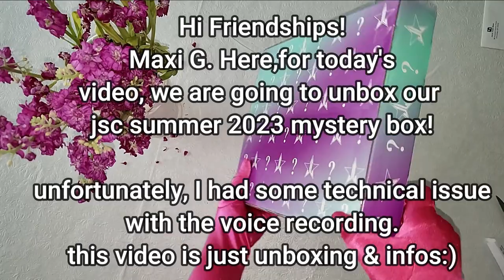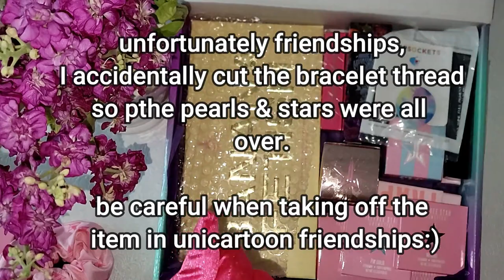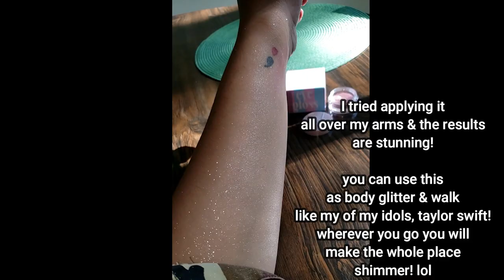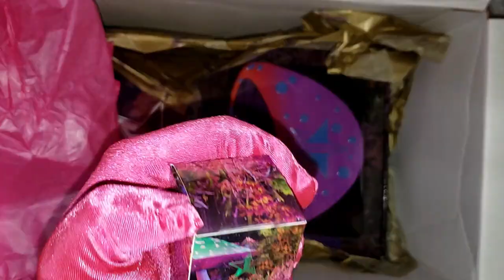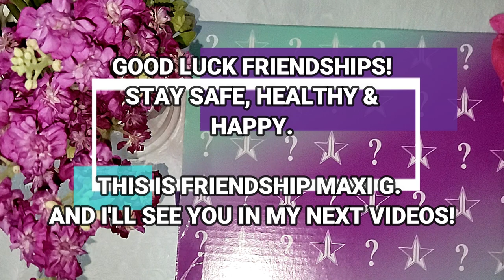JEFFREE STAR DELUXE SUMMER 2023 MYSTERY BOX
Hi Friendships! SUMMER TIME is here! MY Deluxe MYSTERY BOX is here ! wo let's unbox them❤❤❤
Also friendships we still have open giveaways, only open in US. YouTube link provided below:

To win the SOLD OUT FROZEN PEACH SUPREME FROST PLEASE WATCH THE VIDEO ON HOW TO ENTER:) GOODLUCK FRIENDSHIPS!